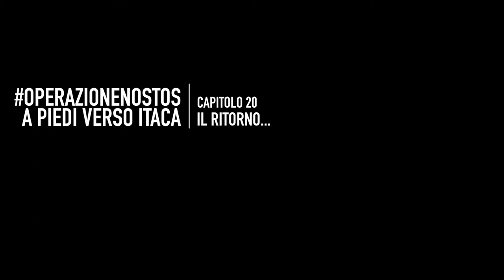Il ritorno... - #20 - OperazioneNostos - Vostok100k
Alla fine di ogni viaggio c'è sempre qualcuno da ringraziare e un orizzonte che ti regali la tua prossima partenza...
OperazioneNostos è il mio viaggio a piedi, per la Grecia, verso Itaca.